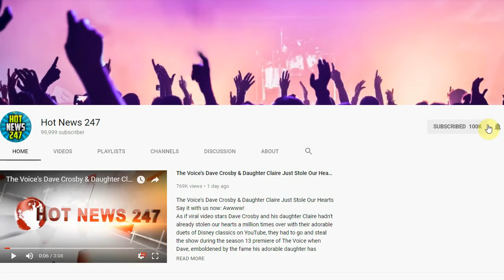Trump Slammed As The Ultimate Relationship Ender After Beyonce And Jay-Z Cut Off Kim...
Trump Slammed As The Ultimate Relationship Ender After Beyonce And Jay-Z Cut Off Kim And...
DONALD TRUMP’s presidency is not only causing a rift across the nation, but he has also created an indefinite wedge between power couple BEYONCE and JAY-Z and Trump cronies KANYE WEST and KIM KARDASHIAN.